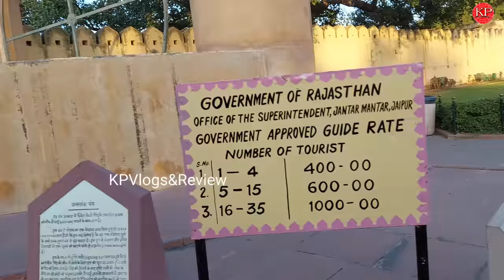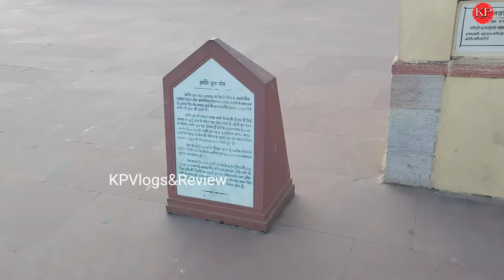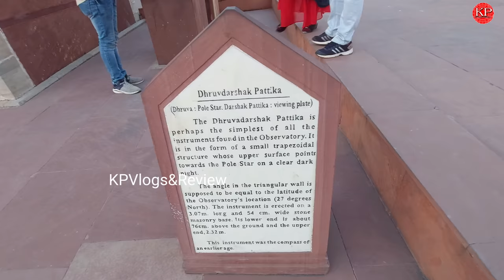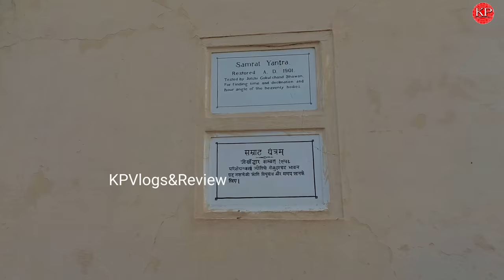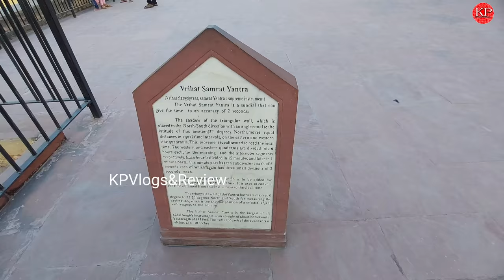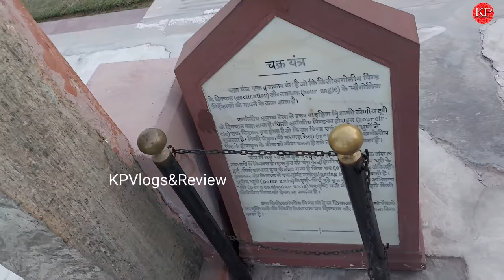जंतर मंतर जयपुर | Explanation Of Astronomical Instruments | World's largest Sundial |(4k)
Jantar Mantar Of Jaipur Is Known To Be Collection Of 19 Astronomical Instruments.  Jantar Mantar Built By Maharaja Sawai Jay Singh  ll,He Also Founder Of Jaipur. The Monument Work Start In 1728 And Complete In 1734. It's World's largest Sundial And Is A Well Known UNESCO World Heritage Site.